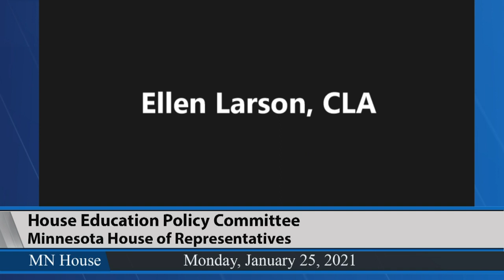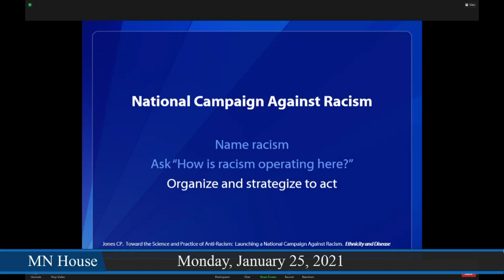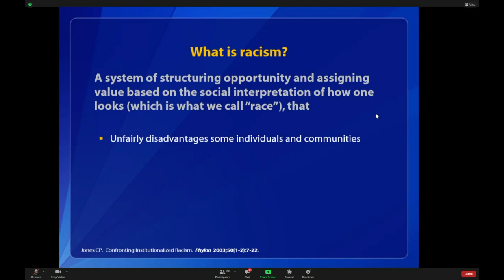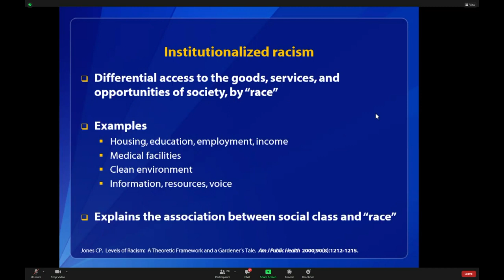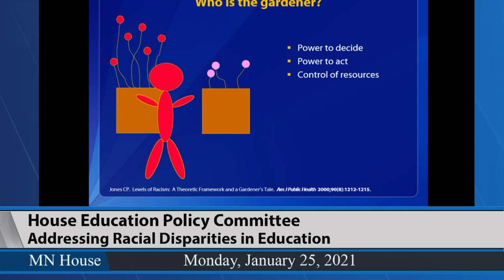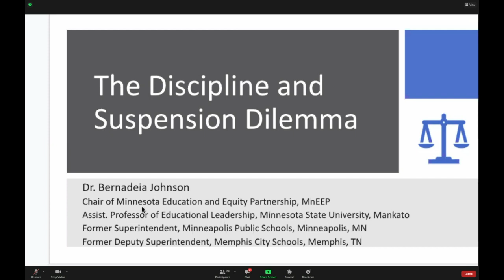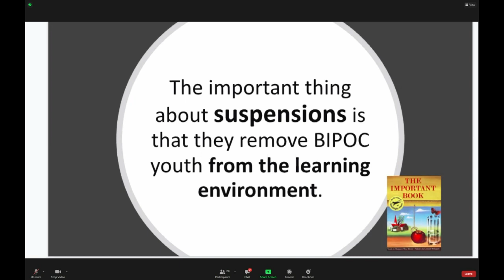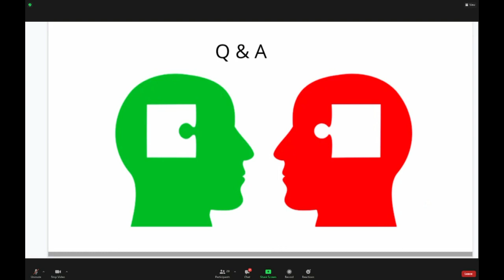House Education Policy Committee 1/25/21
03:40 - Addressing Racial Disparities in Education.
-Camara Phyllis Jones, MD, MPH, PhD, Past President, American Public Health Association 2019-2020 Evelyn Green Davis Fellow, Radcliffe Institute for Advanced Study, Harvard University
 Adjunct Professor, Rollins School of Public Health at Emory University
 Senior Fellow and Adjunct Associate Professor, Morehouse School of Medicine.
-Bernadeia Johnson, EdD, EdS, MA Assistant Professor, Educational Leadership Department, College of Education, Minnesota State University
Former Superintendent, Minneapolis Public Schools Board Chair, Minnesota Education and Equity Partnership.
-Mary Frances Clardy, MEd Teacher.